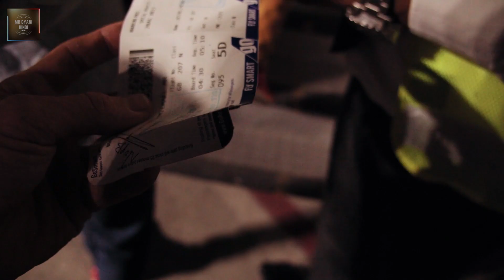उड़ते प्लेन से चोरी किये करोडो रूपए | Mysterious Aircraft Incident | Unsolved Mysteries | Facts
This video is about  The Most Mysterious Aircraft Incidents that happens on earth, these are the incident that will surely shock you, so please watch this video and if you like it leave a comment and share it with your friends.